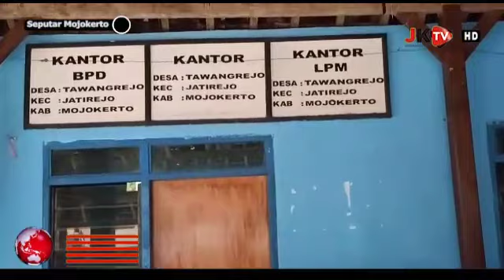Belum Satu Tahun, 3 Titik Lokasi Proyek Jalan Cor Desa Tawangrejo, Jatirejo Rusak Parah " Tim9 Akan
Jejakkasustv.com | Mojokerto - Jawa Timur - Seputar Hukum dan Kriminal - Berdasarkan Laporan informasi yang masuk ke dapur Redaksi, Tim9 Generasi Muda Indonesia Cerdas Anti Korupsi (GMICAK) turun lapangan, Rabu 20 November 2019.

Dari hasil Croscek, fakta membuktikan ada sebanyak 3 titik jalan Cor yang di bangun tahun 2018, rusak parah, remuk, terindikasi di Mark Up oleh pengurus Proyek.

Biasanya, besarnya mark up adalah nilai keseluruhan biaya operasi dan keuntungan yang diinginkan.

Setelah Tim9 melakukan pendataan, Tim9 ke balai Desa namun tidak bertemu orang, hingga Tim9 menemukan kontak Perangkat Desa

Dari Hasil konfirmasi yang di tujukan Kepada Yth. Kepala Desa Tawangrejo, Kecamatan Jatirejo, Mojokerto - Jawa Timur.

Nomor : GMICAK/ 0020/XI/2019.
Perihal: Klarifikasi / Konfirmasi.
Hal : ...

Dengan Hormat:

Salam sejahtera.
Semoga kita semua ada dalam lindungan Allah Swt. dijauhkan dari segala musibah, diberi kesehatan lahir dan bathin, diberikan rezeki yang halal, dimudahkan segala usahanya dan dikabulkan semua do'anya.  Amien Ya Rabbal Alamin.

Yang Melakukan Konfirmasi/ Klarifikasi.

Supriyanto als ilyas (Pria Sakti) Dewan Pimpinan Pusat (DPP) Generasi Muda Indonesia Cerdas Anti Korupsi (GMICAK) dan Pimpinan Redaksi Media Jejakkasustv.com

Alamat: Jalan Totok Kerot, Trowulan Regency, Desa Jatipasar, Kecamatan Trowulan Mojokerto Jatim. Kode Pos : 61362.

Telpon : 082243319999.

Maksud dan Tujuan Klarifikasi adanya perihal sebagai berikut:

Tawangrejo adalah sebuah desa di wilayah Kecamatan Jatirejo, Kabupaten Mojokerto, Provinsi Jawa Timur.

Desa Untuk memperlancar perrkonomian masyarakat, Desa Tawangrejo tahun 2018 mendapatkan Proyek Jalan Cor 3 Titik, dengan menelan anggaran Dana Desa Puluhan juta rupiah,

Proyek Jalan Cor 3 Titik, tersebut trletak di a. Jalan Makan Lokasi Kulu Banyu, b. Dusun Nawangan, c. Dusun Nawangan, Desa Tawangrejo, Kecamatan Jatirejo, Kabupaten Mojokerto, Jawa Timur. di bangun pada tahun 2018, diduga tidak memasang Papan Bor/ Papan Proyek.

Selain itu di ketahui Tim9 Generasi Muda Indonesia Cerdas Anti Korupsi (GMICAK) baru satu tahun pembangunan jalan Cor di Kerjakan sudah hancur, dan retak. Rabu 20 November 2019, Pukul 11.00 Wib.

Demikian perihal konfirmasi di sampaikan, Terima kasih.

Keterangan : Data terlampir.

NB: Kepada Ybs di Mohon untuk memerikan staetmennya sebagai bahan Publikasi dan Pelaporan.

Mojokerto Rabu 20 November 2019.

Tembus:

1. Sekdes Tawangrejo.
2. Media di Mojokerto.

Melalui Telpon Katiyem Istri Kades yang saat itu menjabat, Dameri 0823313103XX tidak ada jawaban, Melalui telpon seluler Whatsaap Sekdes Tawanngrejo, Sutarji 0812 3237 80XX tidak mau memberikan staetnen.

Adanya Temuan data dugaan menyimpang dari Rab, Dewan Pimpinan Pusat (DPP) Generasi Muda Indonesia Cerdas Anti Korupsi (GMICAK) dan Pimpinan Redaksi Media Jejakkasustv.com akan berkoordinasi dengan Kejaksaan Negeri Mojokerto.

Pria Sakti JK TV Melaporkan.